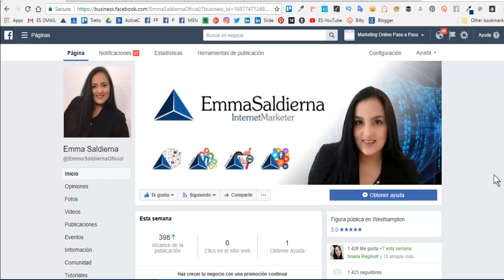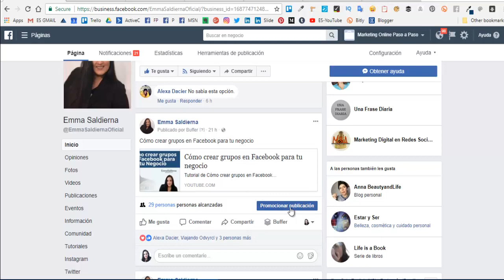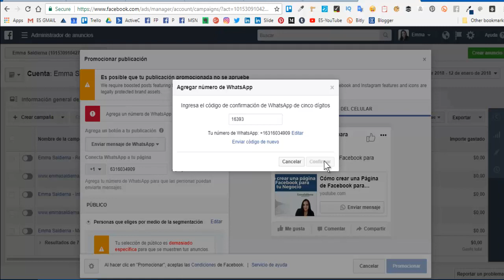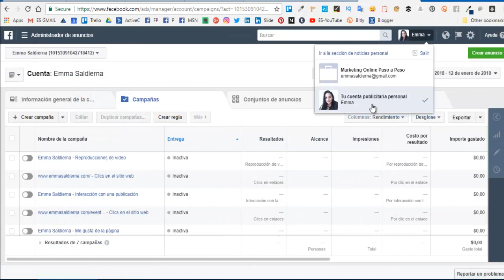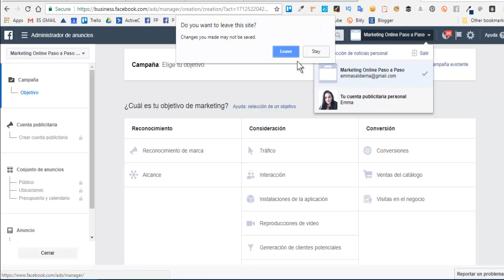Vincular WhatsApp a tu anuncio de Facebook Ads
¿HABLAMOS?